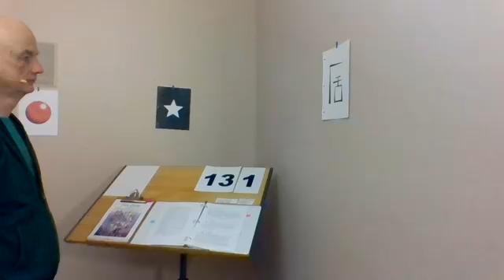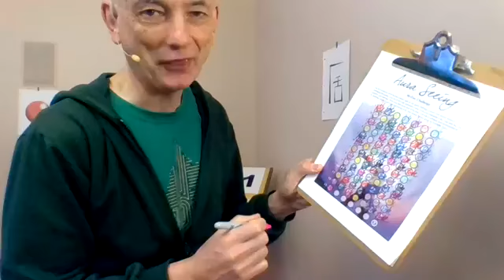Aura Seeing Practice Group – Week 13, Day 1